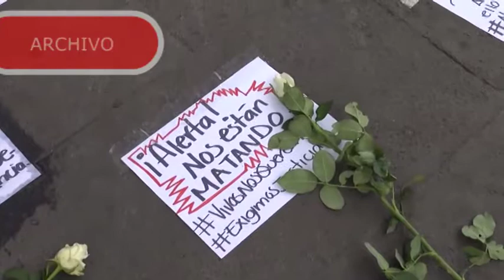Entrevista con Kenia Lugo, Coordinadora de Mujeres en Nueva Alianza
No solo al Estado compete, también a la sociedad, detener el alza de feminicios, sostiene Kenia Lugo coordinadora de mujeres en Nueva Alianza.